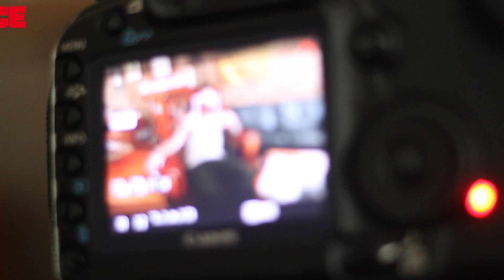Chakuza - Track by Track - In Vallis JUICE Exclusive EP [JUICE TV]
Chakuza stellt im Track by Track die sechs exklusiven Songs der »In Vallis«-JUICE EP vor.